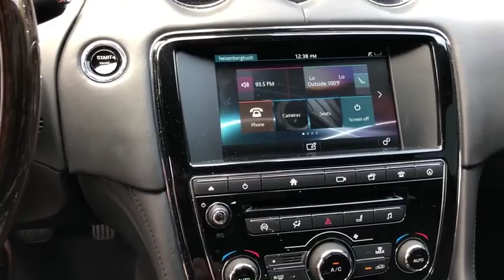2016 Jaguar XJ Moreno Valley, Riverside, Beaumont, Banning, Perris CA P0389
Ultimate Black Metallic Used 2016 Jaguar XJ available in Moreno Valley, California at Hyundai of Moreno Valley. Servicing the Riverside, Beaumont, Banning, Perris, CA area.
2016 Jaguar XJ XJL Portfolio - Stock#: P0389 - VIN#: SAJWA2G7XG8V92140

30 POINTS INSPECTIONS, NAVIGATION, BLUETOOTH, BACKUP CAMERA, LEATHER, ONE OWNER CLEAN CARFAX, HEATED SEATS, BLIND SPOT MONITORING, KEYLESS ENTRY, ALLOW WHEELS, VENTILATED SEATS, PANORAMA ROOF, Jet/Ivory w/Quilted Soft-Grain Perforated Leather Seat Trim, 360 Degree Park Distance Control, Navigation system: InControl Navigation, Parallel/Perpendicular/Park Exit Park Assist, Parking Assist Pack, Surround Camera System. Clean CARFAX. CARFAX One-Owner. Ultimate Black Metallic RWD 18/27 City/Highway MPG 8-Speed Automatic 3.0L V6 24V SuperchargedbrbrbrIf you need help with any aspect of the buying process, please don't hesitate to ask us. Call: Sales: .brbrSee How We Make the Difference at Hyundai of Moreno Valley, Providing Hyundai Drivers from Moreno Valley, San Bernardino, Hemet, Redlands, and Riverside CA With a Quality Experience.brbrReviews:br * Thrilling V8 engines that provide seemingly endless acceleration; responsive steering and handling for this class; abundant standard features; distinctive looks. Source: Edmunds
Navigation system: InControl Navigation,Parking Assist Pack,20 Speakers,AM/FM radio: SiriusXM,CD player,DVD-Audio,MP3 decoder,Radio data system,Radio: Meridian 825W Premium Surround Sound System,Air Conditioning,Automatic temperature control,Front dual zone A/C,Rear air conditioning,Rear dual zone A/C,Rear window defroster,Head restraints memory,Memory seat,Power driver seat,Power steering,Power windows,Remote keyless entry,Steering wheel memory,Steering wheel mounted audio controls,Adaptive suspension,Auto-leveling suspension,Four wheel independent suspension,Speed-sensing steering,Traction control,4-Wheel Disc Brakes,ABS brakes,Anti-whiplash front head restraints,Dual front impact airbags,Dual front side impact airbags,Emergency communication system,Front anti-roll bar,Low tire pressure warning,Occupant sensing airbag,Overhead airbag,Power adjustable front head restraints,Rear anti-roll bar,Power moonroof,Blind spot sensor: warning,Brake assist,Electronic Stability Control,Exterior Parking Camera Rear,Auto High-beam Headlights,Delay-off headlights,Fully automatic headlights,Headlight cleaning,Rear fog lights,Panic alarm,Security system,Speed control,Auto-dimming door mirrors,Bumpers: body-color,Door auto-latch,Heated door mirrors,Power door mirrors,Turn signal indicator mirrors,360 Degree Park Distance Control,Auto tilt-away steering wheel,Auto-dimming Rear-View mirror,Compass,Driver door bin,Driver vanity mirror,Front reading lights,Garage door transmitter,Genuine wood door panel insert,Heated & Cooled Front Bucket Seats w/Massage,Heated steering wheel,Illuminated entry,Leather steering wheel,Outside temperature display,Overhead console,Parallel/Perpendicular/Park Exit Park Assist,Passenger vanity mirror,Rear reading lights,Rear seat center armrest,Sun blinds,Surround Camera System,Tachometer,Telescoping steering wheel,Tilt steering wheel,Trip computer,Front Bucket Seats,Front Center Armrest,Heated front seats,Heated rear seats,Power passenger seat,Quilted Soft-Grain Perforated Leather Seat Trim,Ventilated front seats,Ventilated rear seats,Passenger door bin,Alloy wheels,Rear Window Blind,Rain sensing wipers,Variably intermittent wipers,30 POINTS INSPECTIONS,NAVIGATION,BLUETOOTH,BACKUP CAMERA,LEATHER,ONE OWNER CLEAN CARFAX,HEATED SEATS,BLIND SPOT MONITORING,KEYLESS ENTRY,ALLOW WHEELS,VENTILATED SEATS,PANORAMA ROOF